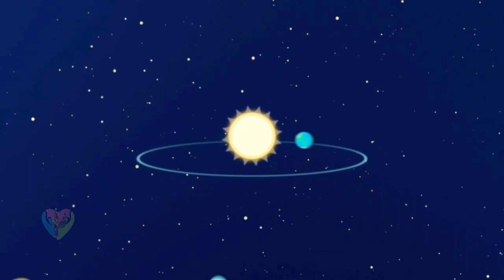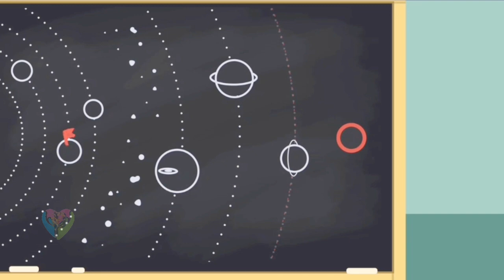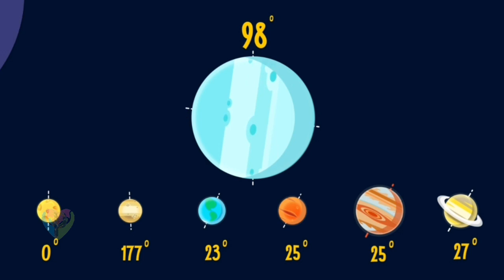Planets Farest From the Sun - Walking to Solar System - Space videos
Try not to miss your entrancing excursion through space! Get Space for Youngsters Cosmology Game by Star Walk 2 and begin investigating the planetary group, planets and stars, heavenly bodies and some other fascinating divine body.